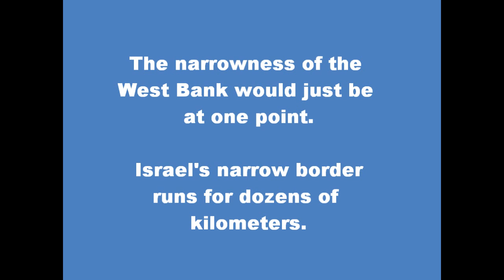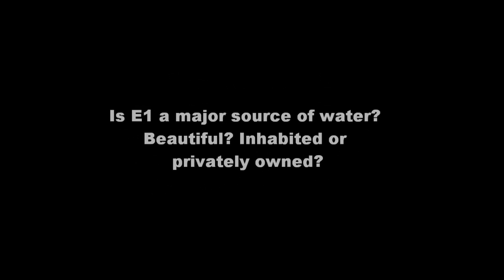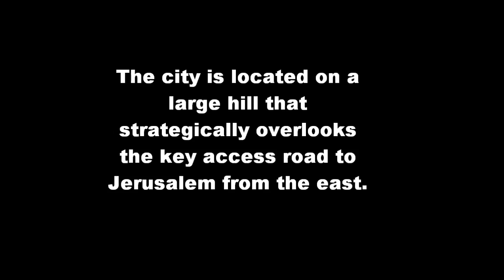E1: The Battle for Jerusalem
World leaders and the media have criticized Israel for planned homes in an area know as "E1" (east of Jerusalem).  The critics claim that it will bifurcate the West Bank and prevent a future Palestine from being contiguous.  That is nonsense.  The issue is that it effectively ends any discussion of the eastern part of Jerusalem becoming a Palestinian capital, which is consistent with Israel's position since it unified the city in 1967.

The Hamas Theme Song (CSNY)
The anthems of the Middle East (Enya)
Mad World, Arab-Israel Conflict (Tears for Fears)
10 Ignored Facts of Moslem and Jewish Populations in Israel (Seal)
Israel Provokes the Palestinians (The Clash)
Who are the Palestinians? (The Who)
US hypocrisy: Israel-Palestine Peace Process
Syrian hypocrisy - Asma al-Assad on violent rampage
Turkish hypocrisy - Erdogan threatens neighbors
Turkish hypocrisy -- Erdogan's line of defense
Jordan hypocrisy - Queen Rania on Palestinians and UNRWA
UN looks to believe the Palestinians (Rod Stewart)
US and Israel are there for each other (Michael Jackson)
Israel and Hamas trade shots (Pat Benatar)
Remembering the 1972 Israeli Olympic Athletes (Evanescence)
The 2002 Massacres of Netanya and Jenin
The 2011 Massacre of the Fogels in Itamar
Aliyah (The Maccabeats)
Ethiopian Jews come Home (Phillip Phillips)
God is a Zionist (Joan Osborne)
Israel is over the Rainbow (Israel Kamakawiwo'ole)
The Changed Israeli Knesset (David Bowie)
Obama to Israel: Go Your Own Way (Fleetwood Mac)
I hate Israel - I wish it would go away